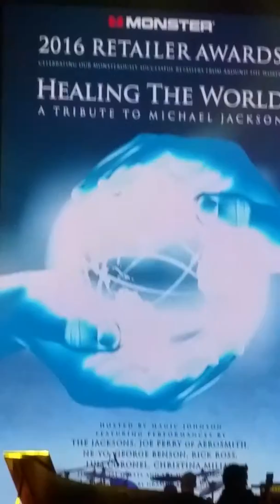michaeljacksonforever axisTheater beatIt